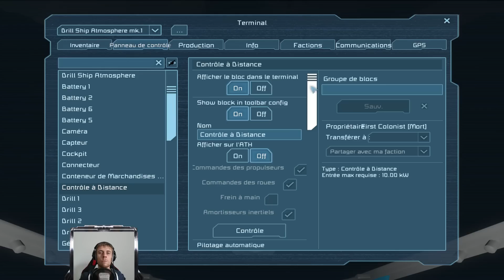[HD] Let's Play ♦ Space Engineers ♦ Episode 04 : Défensif !